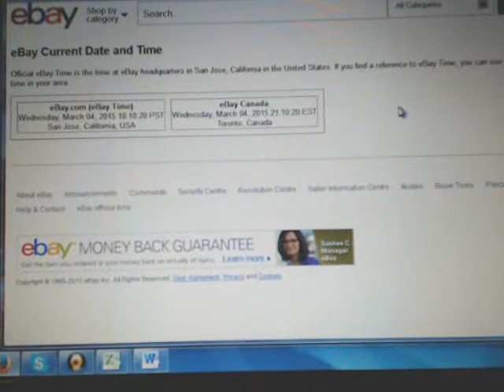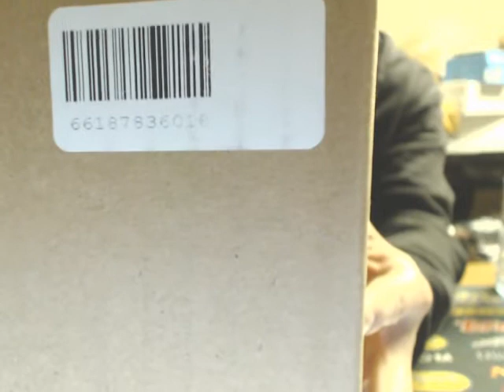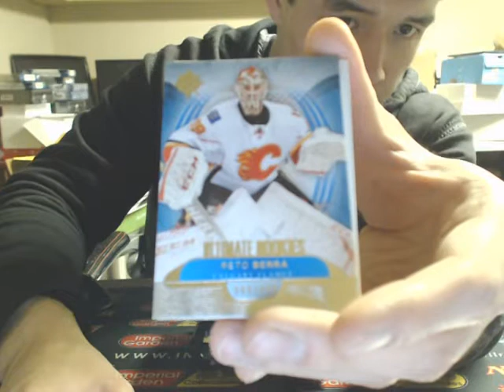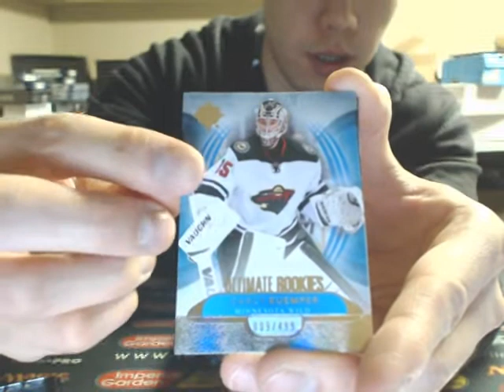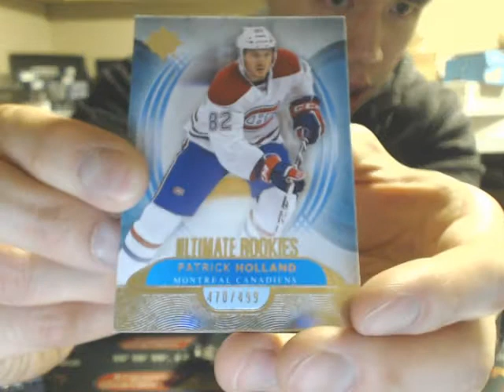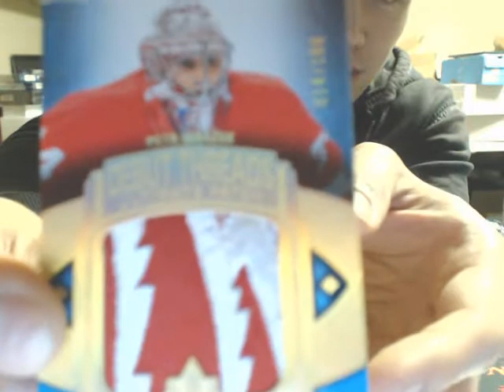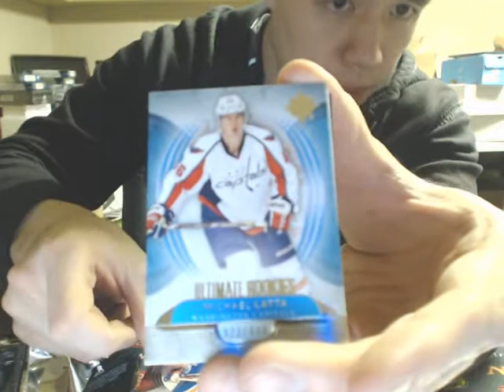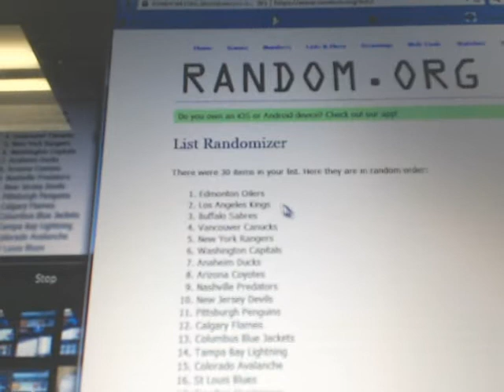Case Break #199:13-14 UD ULTIMATE NHL CASE BREAK 15 BOX